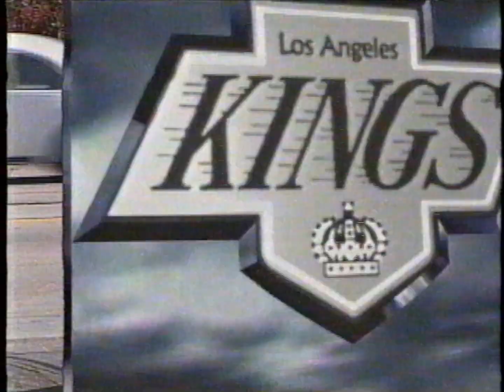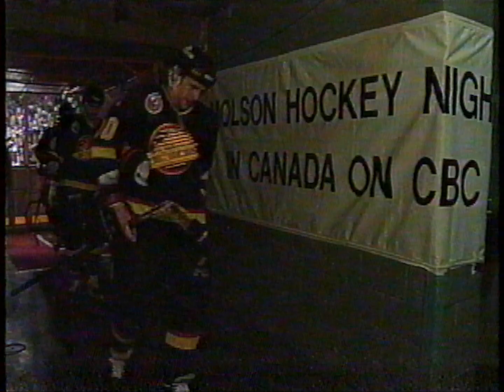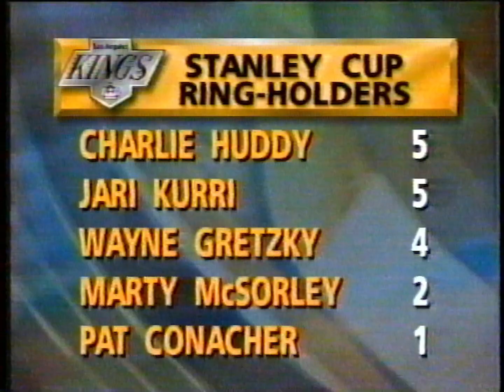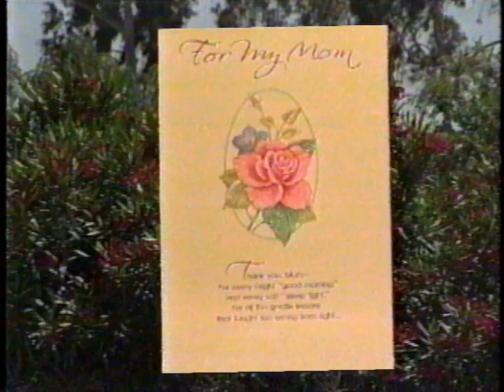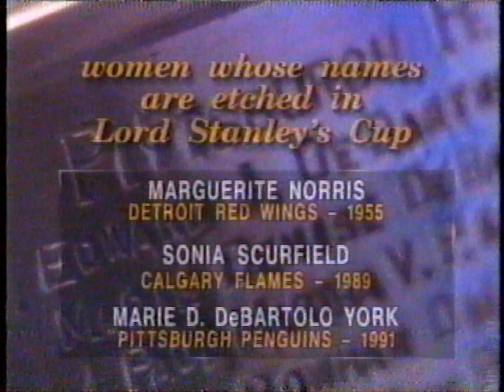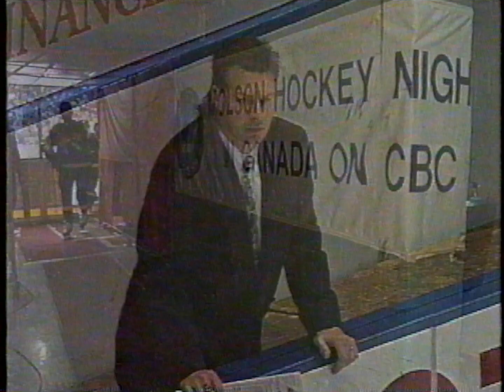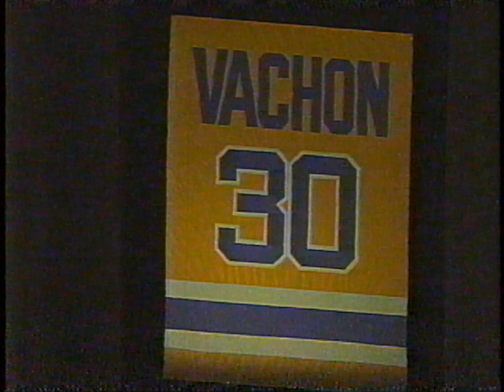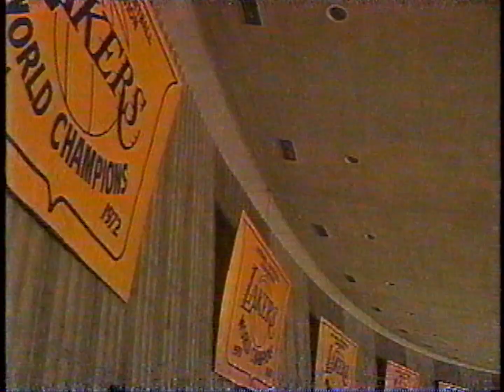1993 Los Angeles Kings Vs Vancouver Canucks Game 4 (HD CBC)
See game one for full rosters. Gretzky, Bure, Robitaille, Linden, Blake.